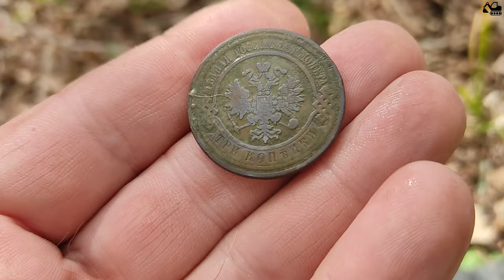КОП И ПОИСКИ 2024 В ГОРАХ.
Коп МОНЕТ в горах ГЕЛЕНДЖИКА .

КОП Сезона 2024 Открыт. ПОИСК с Металлоискателем Гаррет Ат Про .
Зимний коп продолжается.
Коп 2023 зимой с металлоискателем в краснодарском крае .

  👉 Поддержать автора канала: 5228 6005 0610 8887 сбербанк , ЭТО НА ВКУСНЯШКИ БУЧУ
 👉Путешествия и приключения ждут  вас на этом канале!

Коп 2023 с собакой.
Амстафф ищет сокровища в горах Геленджика.
Поиски с металлоискателем Гарретт Ат Про.
Ведем поиски на Черкесском ауле. Коп в горах Кавказа.
Ведем поиски в лесу Геленджика .
Мужской коп с металлоискателем Гаретт Ат Про.
Копаю в горах.